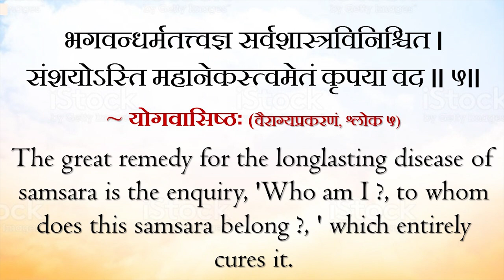The great cure to all suffering || Acharya Prashant, on Yogvashishta (2016)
Video Information:
Shabdyog session, 21.1.16, Sivanand Ashram, Noida, Uttar Pradesh, India

Context:
~ What is the great cure to all suffering?
~ How to know 'Who am I'?
~ How to get rid of suffering?